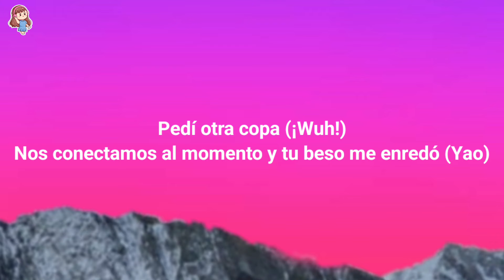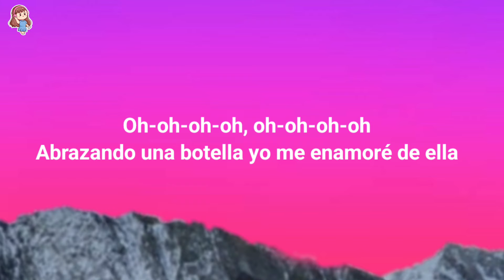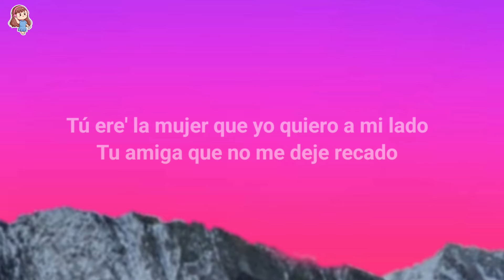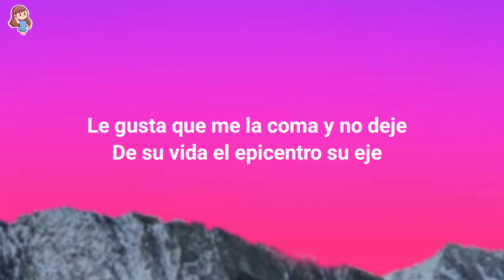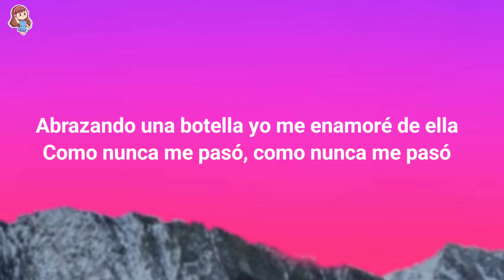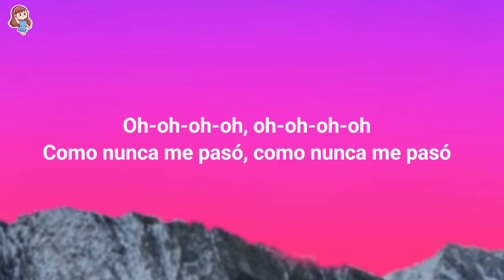Enrique Iglesias, El Alfa - La Botella (Lyrics / Letra)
🎤 (Lyrics / Letra): Enrique Iglesias, El Alfa - La Botella

[Intro: El Alfa]
Enrique Iglesias
Con la Alfa, yo

[Verso 1: Enrique Iglesias & El Alfa]
Yo estaba con un amigo, era un sábado aburrido
El lugar casi vacío y con problemas tras de mí
Mientras yo pensaba en eso, vi su cara en el espejo
Su mirada traspasó mi corazón (Prr)

[Pre-Coro: Enrique Iglesias & El Alfa]
Te vi tan sola (Eh), solita, sola
Como la una en un reloj, te dije "hola"
Pedí otra copa (¡Wuh!)
Nos conectamos al momento y tu beso me enredó (Yao)

[Coro: Enrique Iglesias]
Abrazando una botella yo me enamoré de ella
De su boca y su sabor, de su boca y su sabor
Como nunca me pasó, como nunca me pasó
Oh-oh-oh-oh, oh-oh-oh-oh
Abrazando una botella yo me еnamoré de ella
Oh-oh-oh-oh, oh-oh-oh-oh
Como nunca me pasó, como nunca mе pasó (Wuh, wuh, wuh)

[Post-Coro: Enrique Iglesias & El Alfa]
(Abrazando una botella, como nunca me pasó)
Yao
Prr

-za-za-zando la botella
Amor, en la primera vida tú ere' mi doncella
To' lo que yo tengo se lo doy pa' ella
Y me gusta comérmela como una paella
Se pasa de bella, en la cama una estrella
Mi corazón le pone la etiqueta y lo sella
Aprobado
Tú ere' la mujer que yo quiero a mi lado
Tu amiga que no me deje recado
Que estoy asfixia'o cómo tú me lo mueves
Te conocí por una botella en el street club de los jueve'
Le gusta que me la coma y no deje
De su vida el epicentro, su eje

Y yo, oh-oh
Vo'a bebe' hasta que salga el sol (¡Prr!)
Y yo, oh-oh
Te vo'a dar donde no da el sol (Yah, yah)

[Coro: Enrique Iglesias]
Oh-oh-oh-oh, oh-oh-oh-oh
Oh-oh-oh-oh, oh-oh-oh-oh
Como nunca me pasó, como nunca me pasó (Wuh, wuh, wuh)

[Outro: El Alfa & Enrique Iglesias]
Yao
La botella, la botella, la bote-te-te—
La bote-te-te—, la bote-te-te—
La botella, la botella, la botella, la botella
La bote-te-te—
Yao
Enrique Iglesias
El Alfa